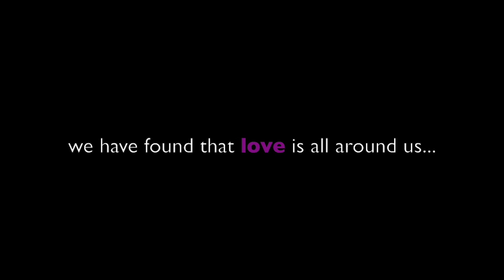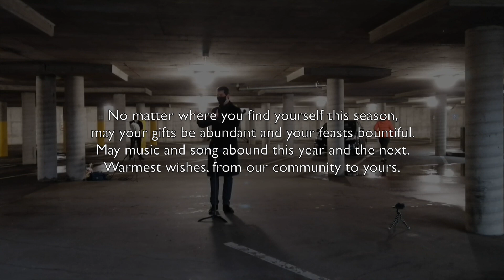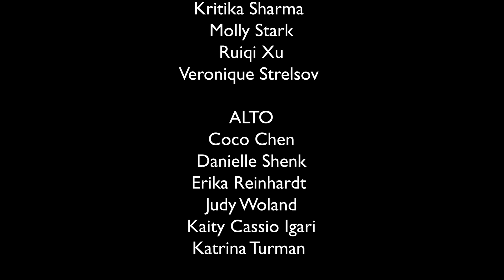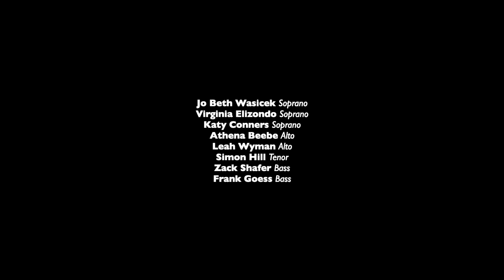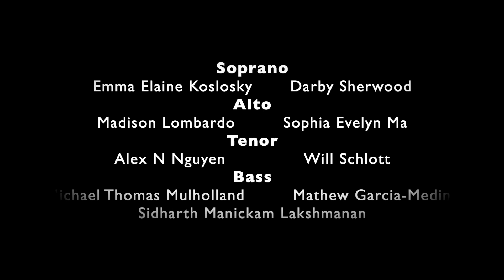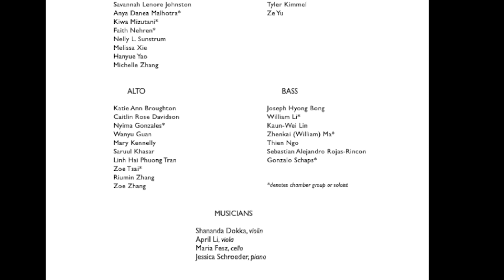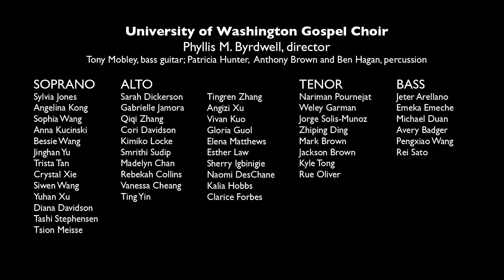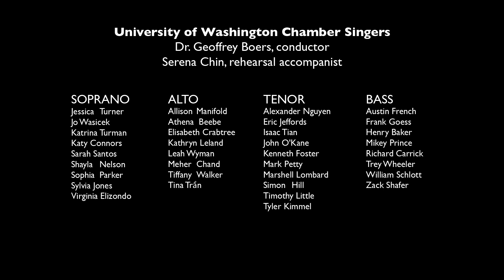UW Choirs 2020 Winter Wishes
University of Washington Choirs presents 2020 Winter Wishes, a gift of music and spoken word to the UW community featuring virtual performances from all of the UW choral ensembles.

Welcome: Dr. Geoffrey Boers

Spoken Word: Mark Petty

University of Washington Singers
Love is Love by Abbie Betinis
Tyler Todd Kimmel, director

Spoken Word: Marvis Chan

University of Washington Recital Choir
Carol of the Bells arr. Peter J. Wilhousky
Tyler Todd Kimmel, octet director

Spoken Word: Faith Nehren

University of Washington Chorale
The Gift by Russell Wallace
Simon Hill, director

Spoken Word: Thien Ngo

University of Washington Chamber Singers
Hydom, Tiddlydom by Mark Burrows
Jo Beth Wasicek, director

Spoken Word: Richard Carrick

Glow by Eric Whitacre
Richard Carrick, director

Spoken Word: Recital Choir

A Hymn to the Virgin by Benjamin Britten
Timothy E. Little, director

Spoken Word: Mikey Prince

Meguru (Namibian Traditional)
Marshell Lombard, director

Spoken Word: Elizabeth Crabtree

Jólagjöfin by Hörður Áskelsson
Mark Petty, director

Spoken Word: Mary Kennelly

Sa Ugoy ng Duyan by Lucio San Pedro (1913–2002)
Tiffany Walker, director
Serena Chin, piano

Spoken Word: Leah Wyman

Mother o’ Mine by Kathleen Allan
Katrina Turman, director

University of Washington Treble Choir
Caritas Abundat by Hildegard von Bingen/Nancy Grundahl
Katrina Turman & Leah Holder Wyman, directors

Spoken Word: Sophia Parker

The Rose by Ola Gjeilo
Leah Holder Wyman, director

Spoken Word: Sam Akomeah

University of Washington Glee Club
Because All Men Are Brothers by Hans Leo Hassler & Tom Glazer
arr. Dave Brubeck, Peter Yarrow, Paul Stookey, & Mary Travers
Mark Petty and Jo Beth Wasicek, directors

University of Washington Gospel Choir
Sing Praises To Thee by Jonathan Alvarado
Phyllis M. Byrdwell, director

Aftonen by Hugo Alfven
Geoffrey Boers, conductor

Spoken Word: Tiffany Walker

University of Washington Chamber Singers and Chorale
I Love You/What a Wonderful World arr. Craig Hella Johnson
Geoffrey Boers, conductor
Giselle Wyers, conductor
Serena Chin, piano